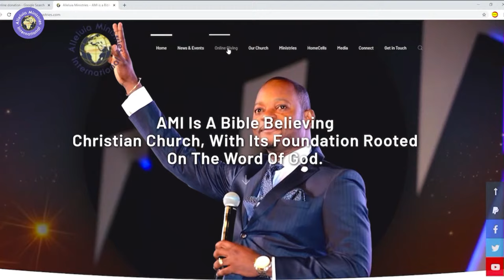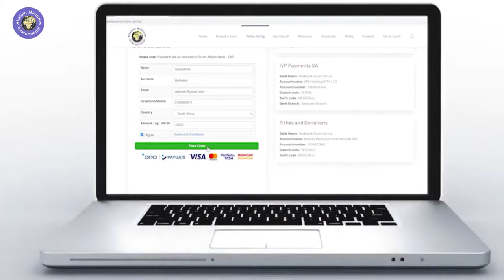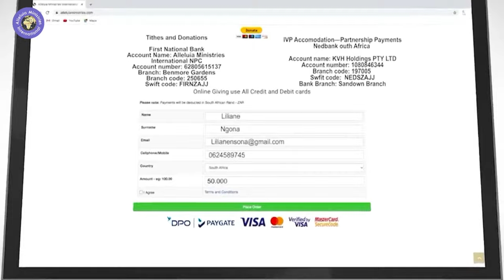I HAVE WHAT I ASKED FOR | The Rise of the Prophetic Voice | Tue 20 February 2024 | AMI LIVESTREAM